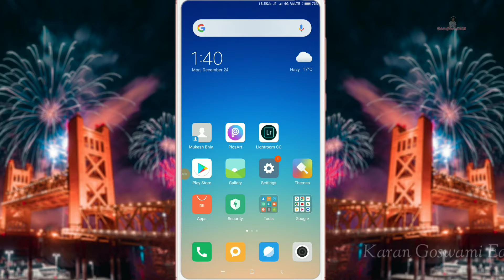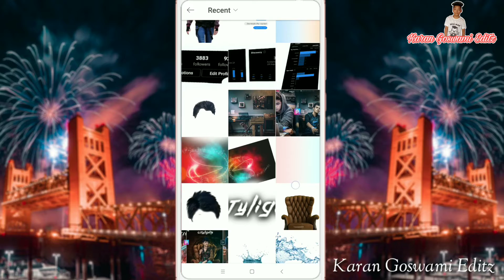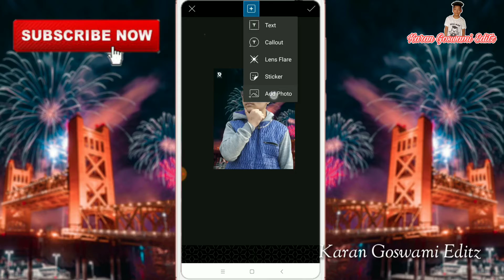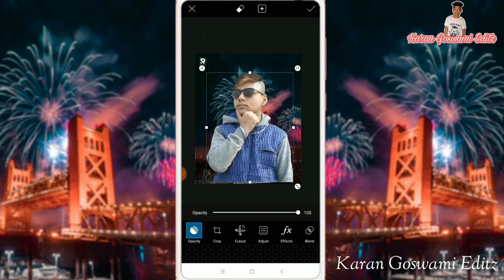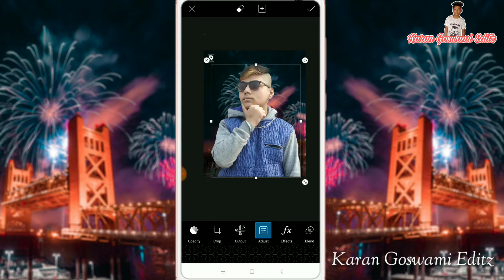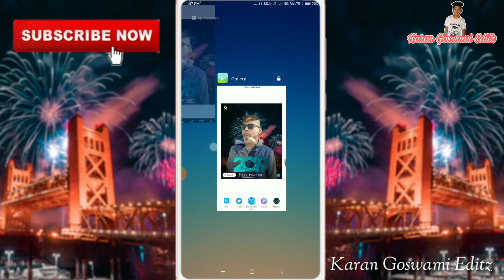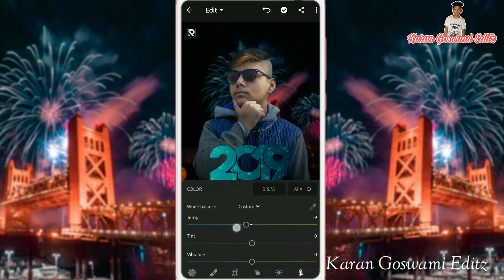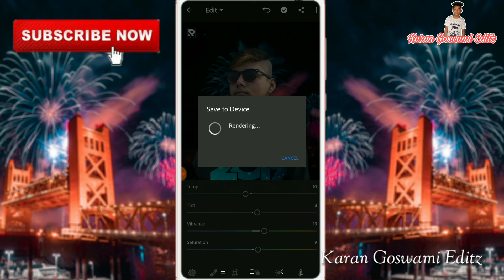PicsArt Happy New Year Photo Editing || 2019 Best Photo Editing Concept editing in picsart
Hiii guys

Welcome to my chennai

Background and png stock

Support karo

Thanks for my watching🙏🙏

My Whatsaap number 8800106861